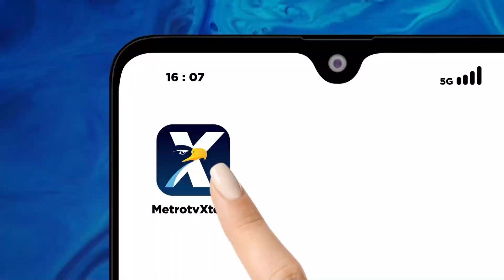Presiden Prabowo Disambut Meriah di Apel Kasatwil Polri 2024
MetroTV,

Presiden Prabowo Subianto menghadiri pembukaan Apel Kepala Satuan Wilayah Polri Tahun 2024 di Akademi Kepolisian Semarang, Provinsi Jawa Tengah, Rabu (11/12/2024).